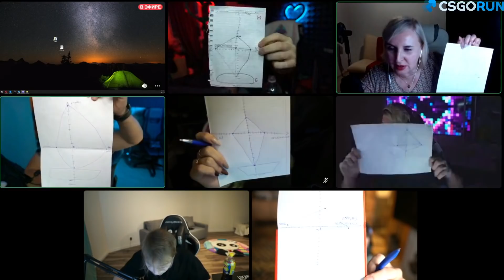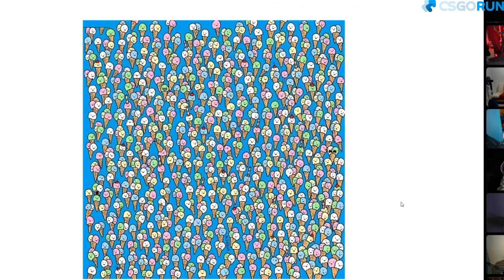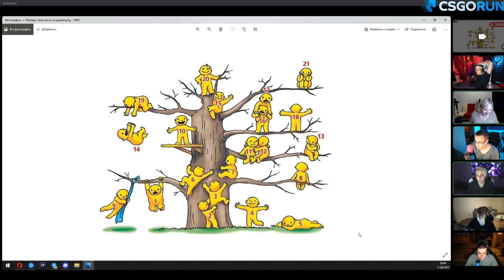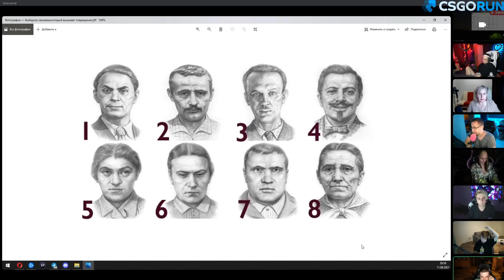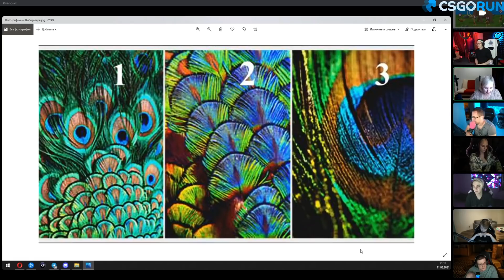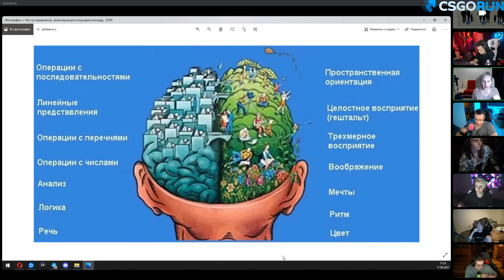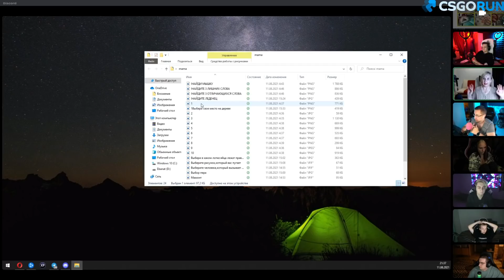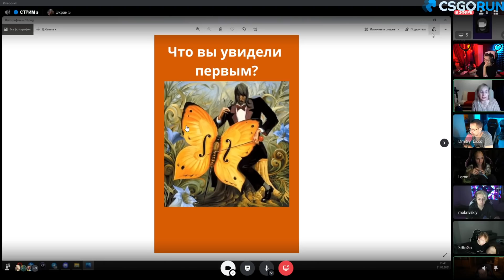СТРИМ С ПСИХОЛОГОМ! Я НЕ НОРМАЛЬНЫЙ?! ЭВЕЛОН БУСТЕР СТРОГО ЛИКС МОКРИВСКИЙ И ЛЕРОН ПРОХОДЯТ ТЕСТЫ!